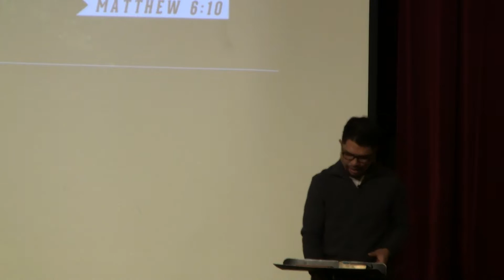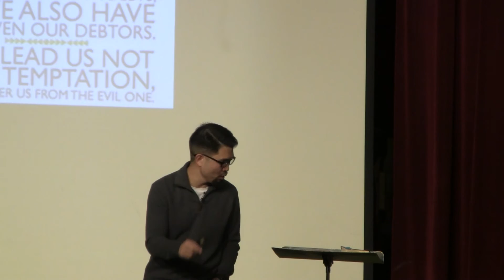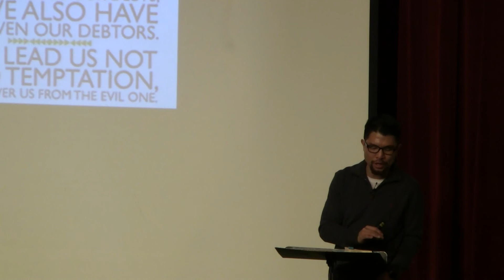Phil-Mont Chapel - Rev. Robert Kim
Rev. Robert Kim, pastor of Gracepoint Church speaks to HS/MS students at Phil-Mont Christian Academy in January 10, 2017.

35 Hillcrest Avenue
Erdenheim, PA 19038
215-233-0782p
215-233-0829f